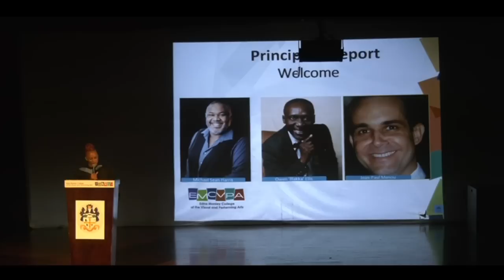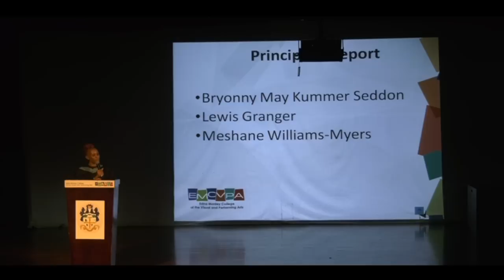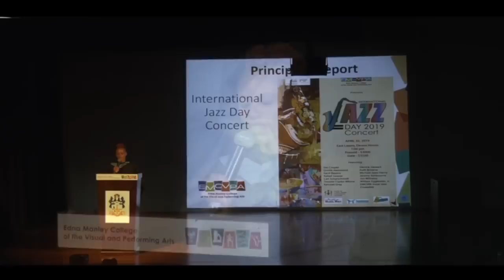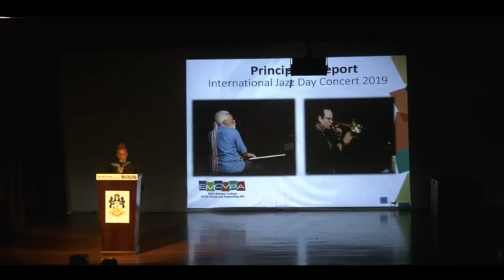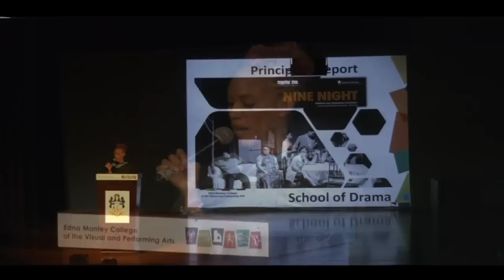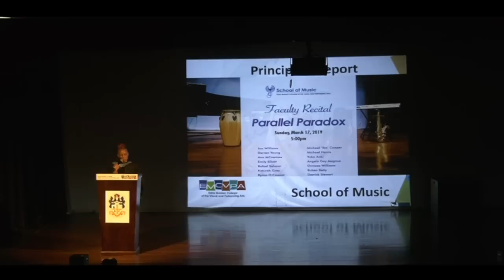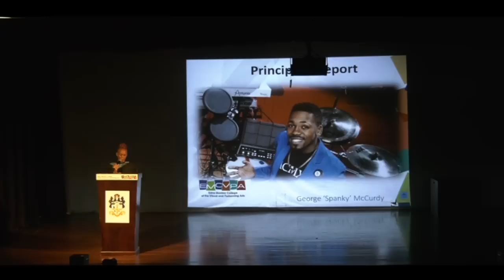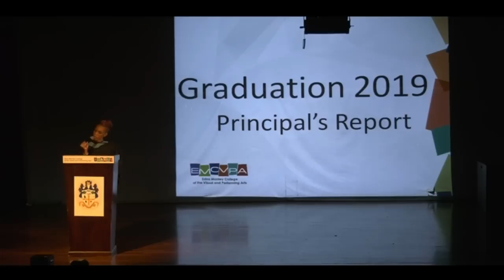EMCVPA Graduation Ceremony 2019